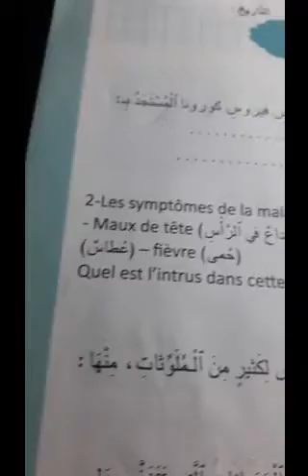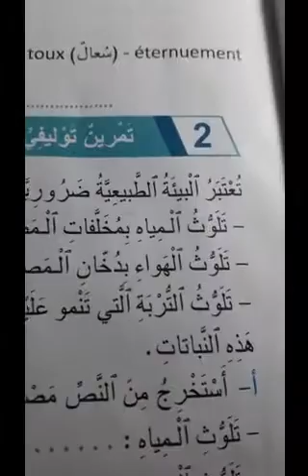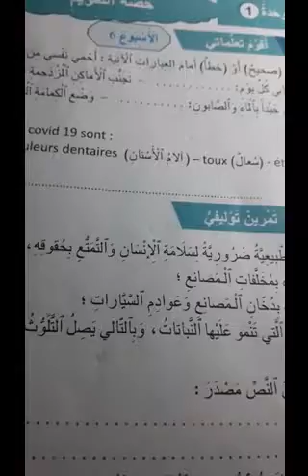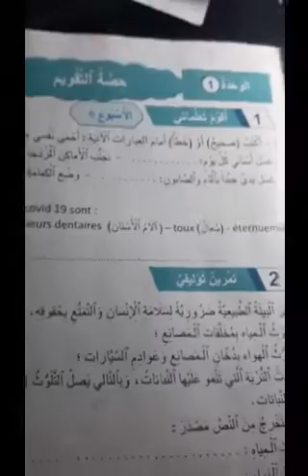نشاط علمي 16 نونبر